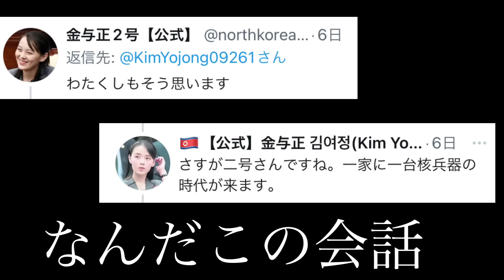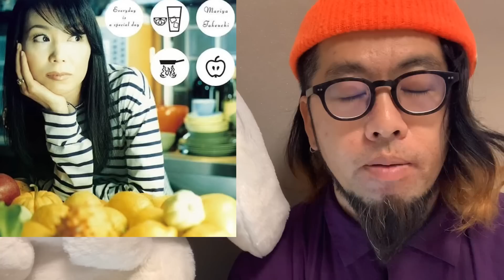三〇谷ルームの本当の黒幕はあの組織！！【下念司ニュースの猫側】